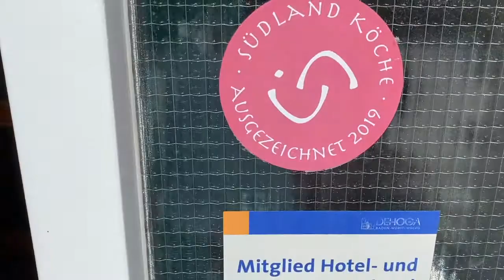Wildente Devil Style Brunnenkresse-Sorbet von Südland Koch Stephan Gruß Gasthof Kreuz Bad Waldsee